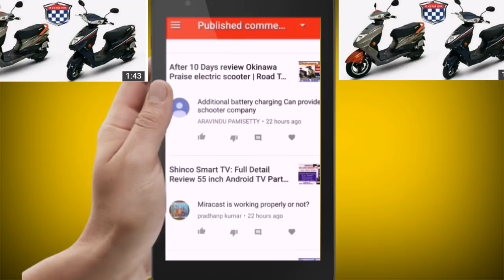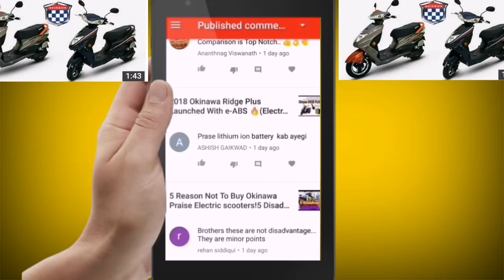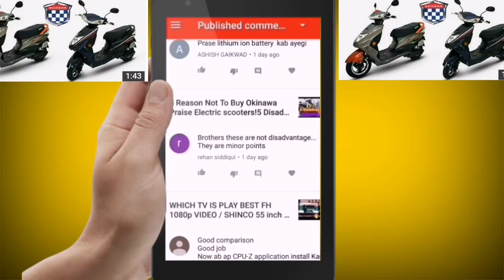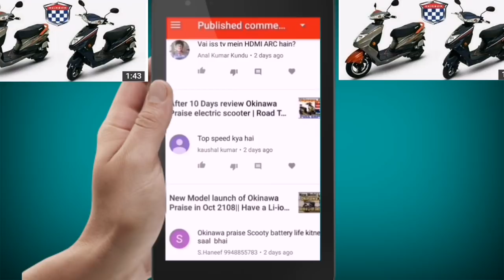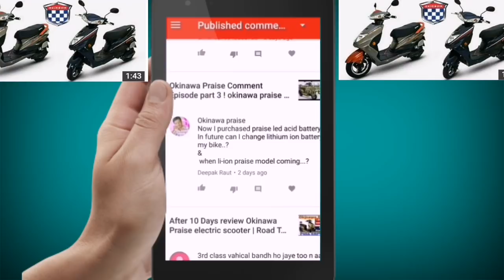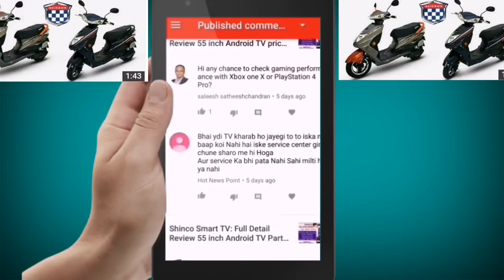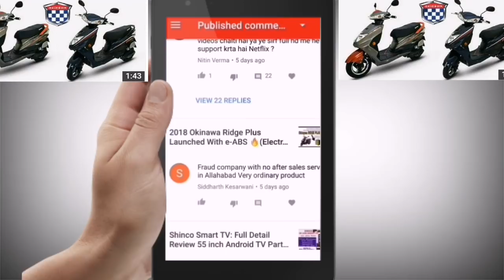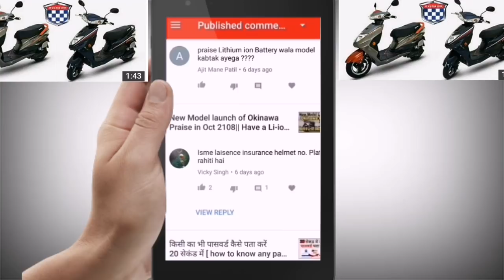Okinawa praise Questions and answer of comment box part5! After Sales and Service of Okinawa Praise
Is video me maine aapko ek aise electric scooter k baare me bataya hai jo ki sirf 2 hours ki charging me 200 kms tak chal sakta hai.
Iska naam hai- "Okinawa praise"
Kuchh main specifications-
1. 12 inch alloy wheels

2. Tubeless tyres

3. LED DRLs

4. Twin disc brake in front

5. Single disc brake in rear

6. Warranty of battery - 1 year

7. Warranty of scooter (including motor) - 2 year

8. Price-. 65,000 Rs.(Ex- showroom, Delhi) or 1000 USD(Approx.)

9. Customer care no.- 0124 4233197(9 AM to 6 PM; Monday to Saturday)
**Agar warranty period k baad bettery kharab hoti hai to aapko new battery k liye 9000 Rs.( For VRLA type) aur 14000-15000 Rs.(For Li-ion type) pay karne padenge.
** Ye scooter 150 Kg load lekar chal sakta hai.
** Top speed 65 km/h (Turbo- 75 km/h)
** 22 degree k angle tak easily chadh sakta hai.(Jaise ki bridges par)

** Availability in market-
VRLA type battery- January 2018
Li-ion battery. - May 2018

ये वीडिओज़ देखने के लिए धनयवाद

I have created this channel for all of viewers how want to updates them selves with the latest technology in our mother tongue 'Hindi' and i promise to provided you all the lasted information and technology